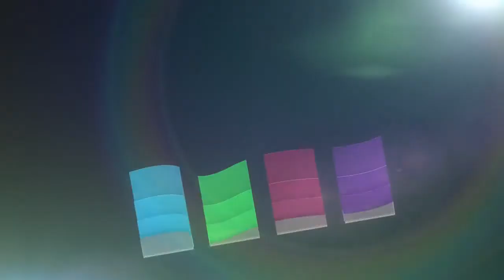Quick Questions from Kyle Born - with Mark Meer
In our interview with Kay Pike, we introduced you to some of the random questions that GameOn Contributor Kyle Born was asking at the Calgary Comic and Entertainment Expo.

Today, a pro at random questions and improv comedy takes a stab at these questions... Mark Meer, the voice of Commander Shepard from Mass Effect.

Check out how Mark Meer fares in today's Quick Questions from Kyle Born.

Special thanks to Canadian band Thwomp for their live rendition of the GameOn intro theme. To check out Thwomp in action, go to their

A big thank you to the staff and volunteers at the Calgary Comic and Entertainment Expo for your support over this three day event! To find out more about the Calgary Comic and Entertainment Expo, check out